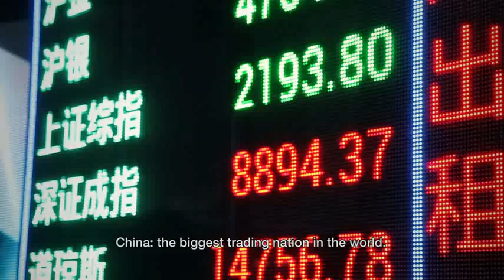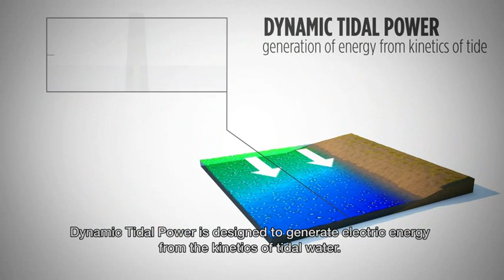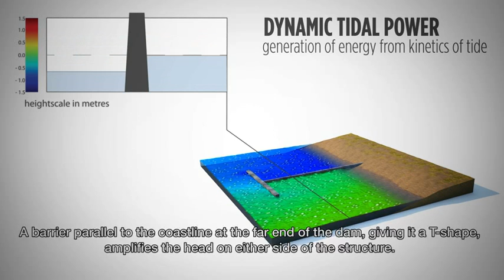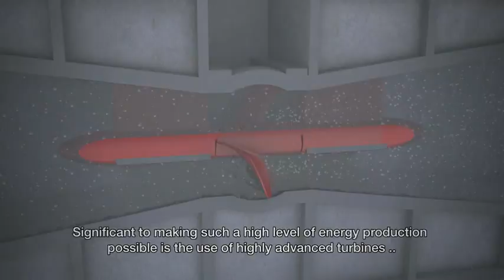Dynamic Tidal Power (DTP) in China (LQ)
To demonstrate the Dynamic TidDTP concept and explains, by the use of clear animations, how the concept functions. A number of leading Dutch companies in the field of civil engineering and energy combined their strengths in the POWER group: Partners Offering a Water Energy Revolution.